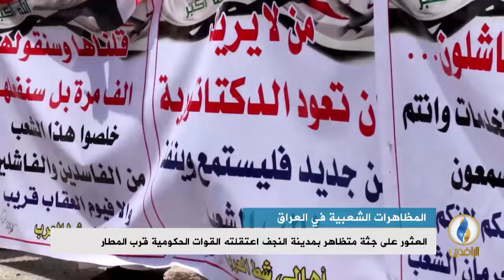تقرير إخباري.. اتساع نطاق المظاهرات بالعراق ودخولها مناطق جديدة في محافظات الجنوب